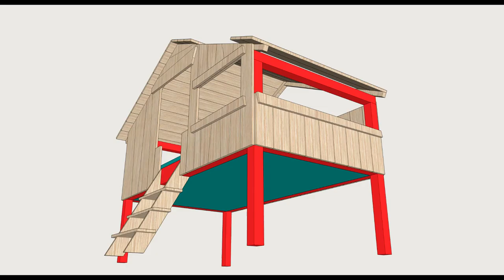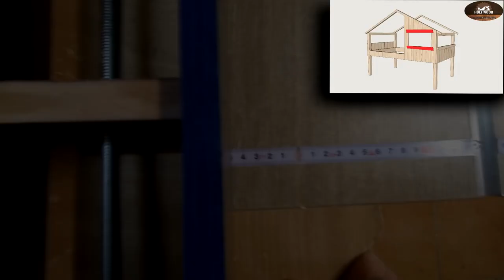Tree bed Montessori by Holywood !